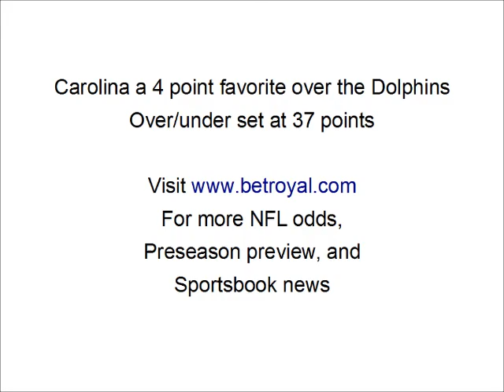NFL Preseason Preview - Dolphins at Panthers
The Miami Dolphins make a short swim up the eastern seaboard to visit the Carolina's on Friday, in a NFL preseason warmup versus the Panthers.

Use this NFL/NBA betting system with our odds to win big!